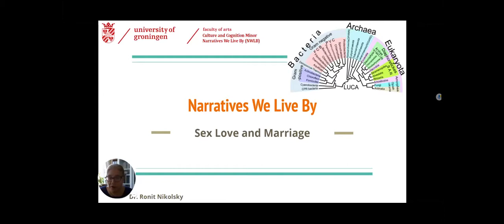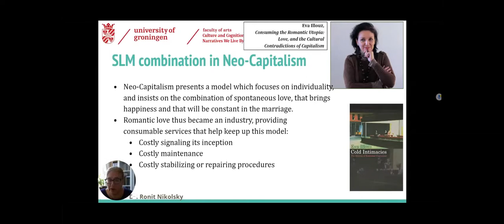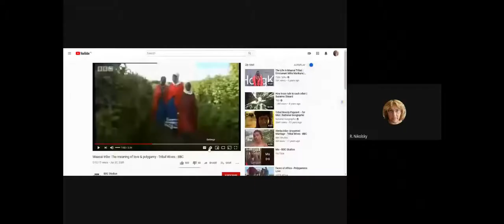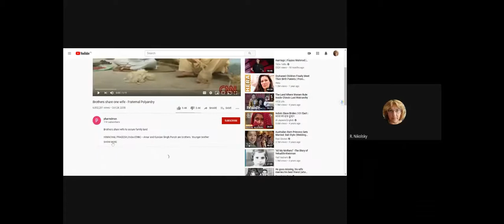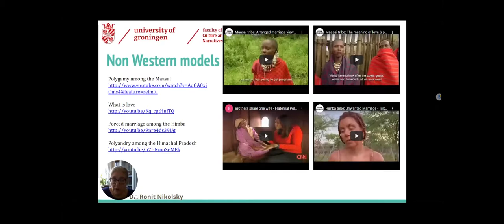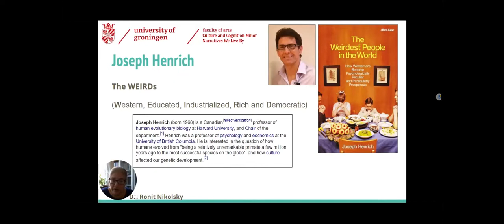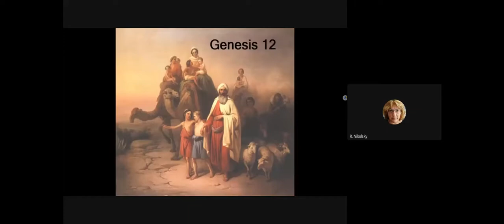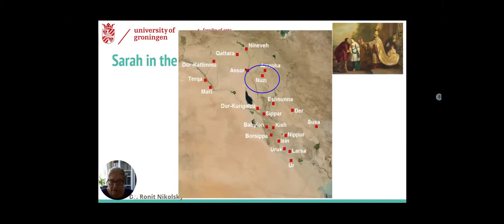NWLB-SLM (Narratives We Live By)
© A recorded lecture by Dr. Ronit Nikolsky

00:00 Intro
06:45 Eva Illous on Love in Western society
09:40 Non-Western models
10:06 Two African examples
20:22 Polyandry
25:29 Joseph Henrich’s “WEIRD” people
32:48 the ancient stories
35:07 Sarah in the House of Pharaoh
44:13 Weekly assignment